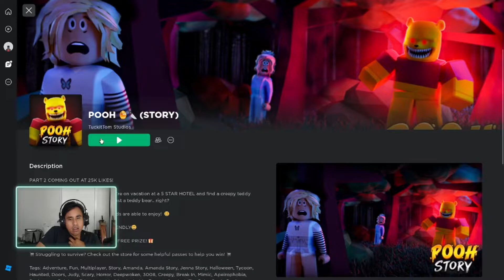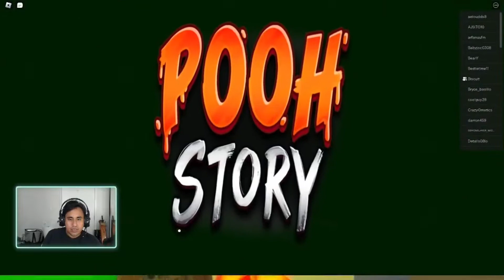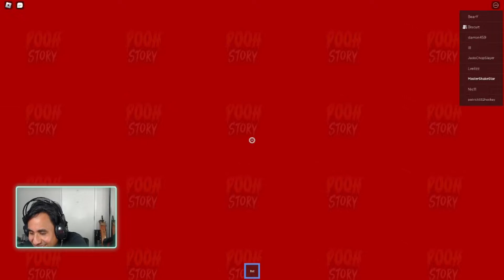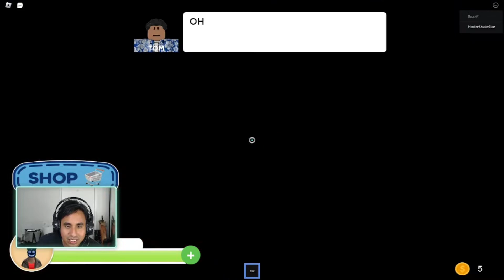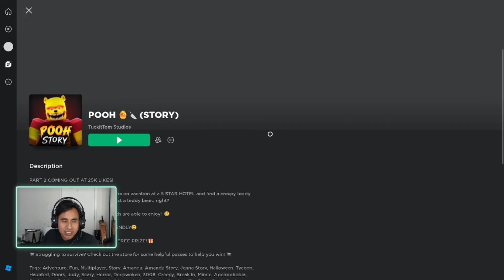Pooh Story is Winnie Pooh Gone Very Dark!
Witness Winnie the Pooh like you never seen him before. Once was a lovable yellow teddy bear, now has become the nightmare of a few unlucky vacationers. 🐻🔪

Etsy Store